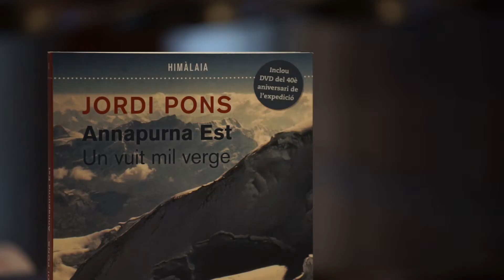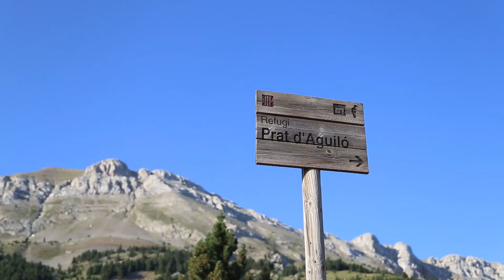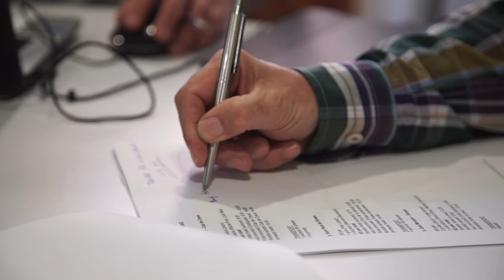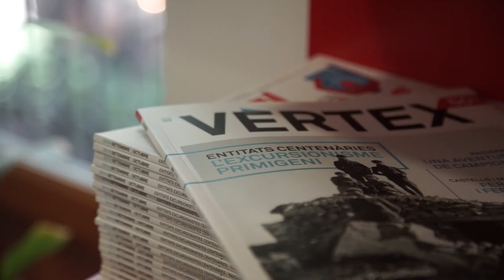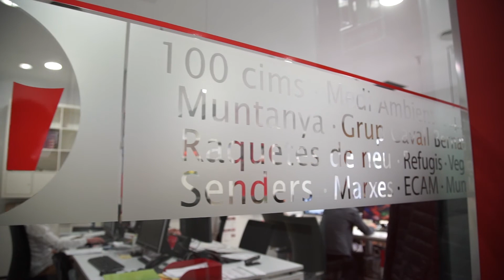LA FEEC DES DE DINS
Vols saber com funciona la FEEC des de dins, en aquest reportatge que ha el·laborat El Joc Produccions en podeu veure algunes pinzellades.